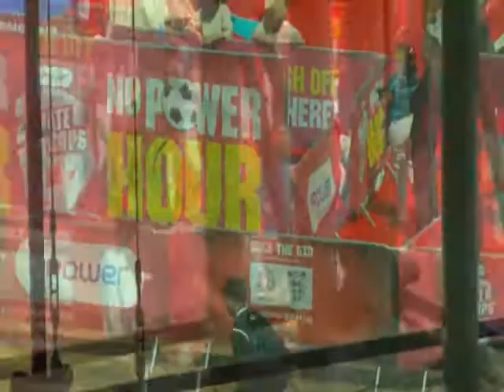millennium square indo irish music- brum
ragas and reels the sounds of multicultural society